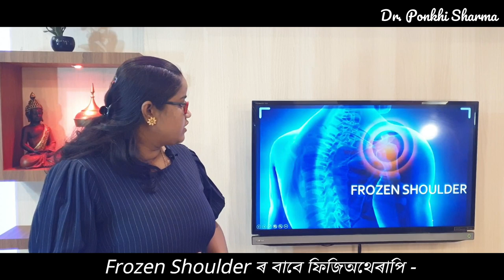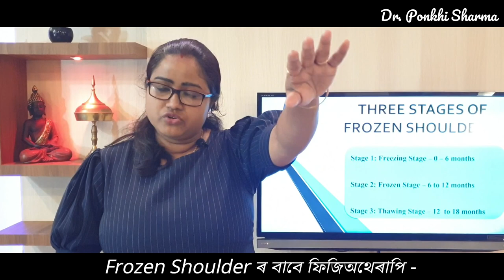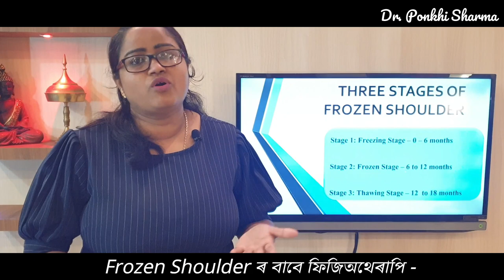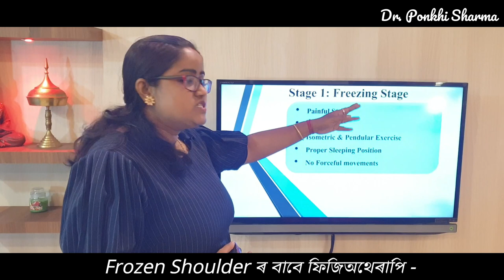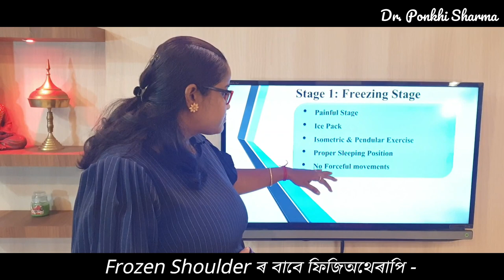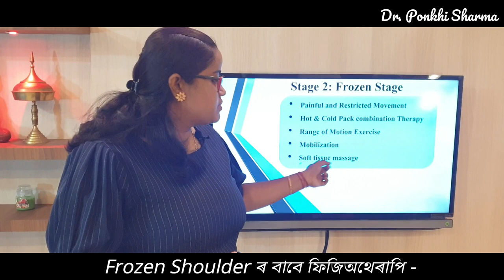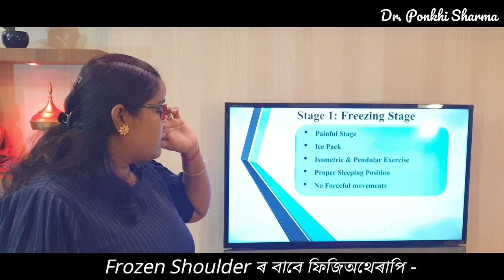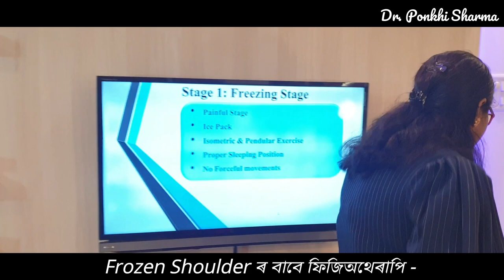Frozen Shoulder || Part 1 || ঘৰতে কেনেকৈ ভাল কৰিব পাৰি ? || Dr. Ponkhi Sharma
Frozen Shoulder ঘৰতে কেনেকৈ ভাল কৰিব পাৰি ? Physiotherapy treatment  by Dr. Ponkhi Sharma (PT).

This is Part 1 of the 3 episodes.